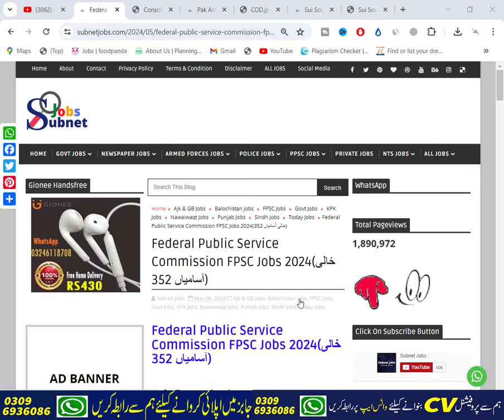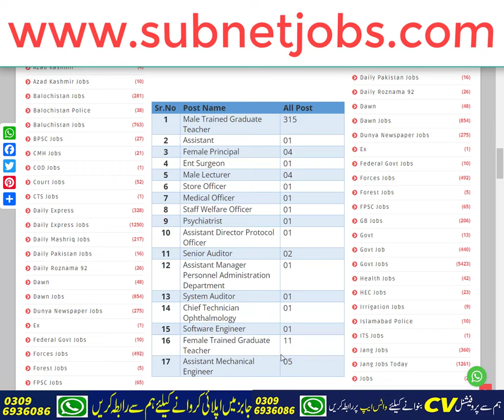Latest FPSC Jobs 2024 | Teahcers Jobs 2024 | FPSc Jobs 2024 Online Apply | Teaching Jobs 2024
Asalam o Alekum!

Today In this latest video, I'll tell you about ( FPSC Government Teachers Jobs 2024 | Teahcers Jobs 2024 | FPSc Jobs 2024 | Teaching Jobs 2024  ) if you want to Apply in these latest jobs, so I'll complete this job update video for you. So let's get started...😉😉😉

About This Video-👇👇👇
Federal Public Service Commission FPSC Jobs 2024 has been recently announced in the advertisement of Nawaiwaqt Newspaper by the Government of Pakistan. Applications from eligible people are invited through the prescribed application form. In these Federal Public Service Commission FPSC Jobs 2024 the eligible candidates from their respective regions can apply through the organization-defined process and can get these latest Jobs in Pakistan 2024 after the full recruitment process.

_____________🔴 WhatsApp Group 🔴 ______________

_____________🔴 WhatsApp Channel 🔴 ______________

Your Queries🔴 :-

_________________🔴 SOCIAL LINKS🔴 __________________